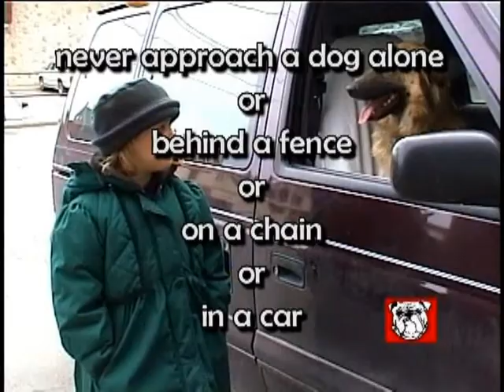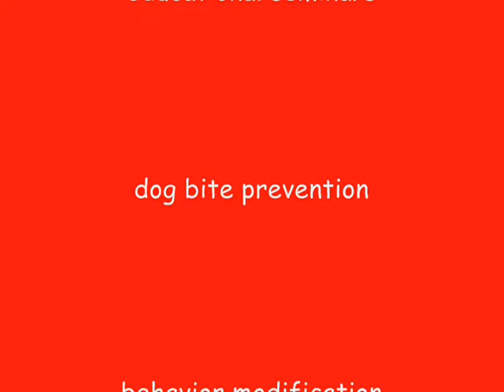Cat&Jack - The Safety Rules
The Cat&Jack Safety Team present easy to follow safety tips to keep kids safe around dogs. View all of our safety clips.Visit us